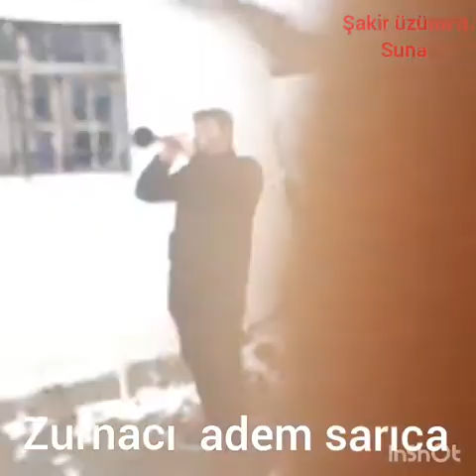Sivasin en kıral zurnacısı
Adem sarıca